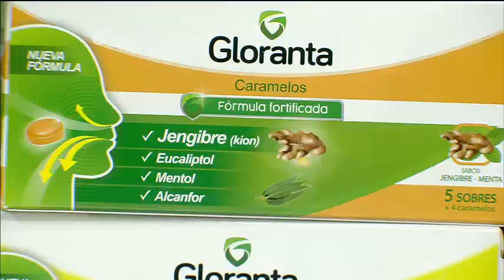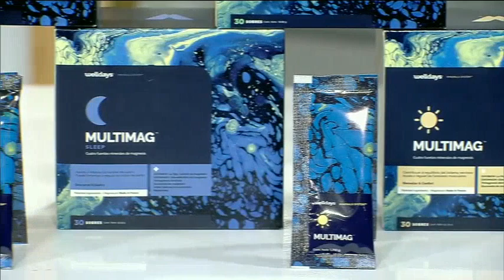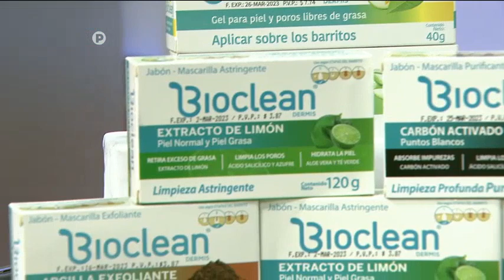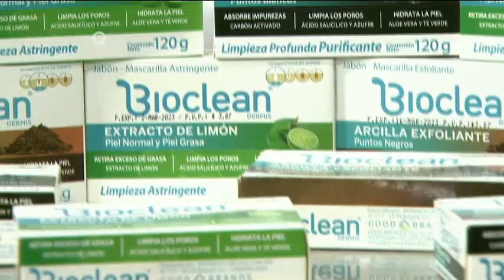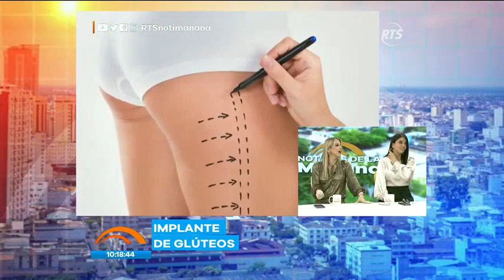Noticias de la Mañana: Programa del 30 de noviembre de 2022